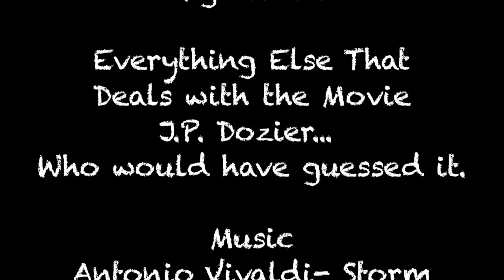Desire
This is my first film. Enjoy. This film is about a man at home... Wanting something... Needing something... And will stop at nothing to get it...